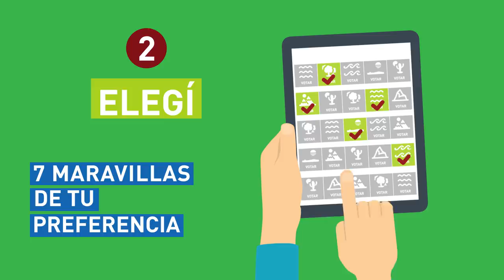7 Maravillas Naturales - Votación Final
El concurso para elegir a las 7 Maravillas Naturales Argentinas ha llegado a su etapa final. Elegí entre 28 lugares increíbles y se parte de esta experiencia única. A VOTAR!!!